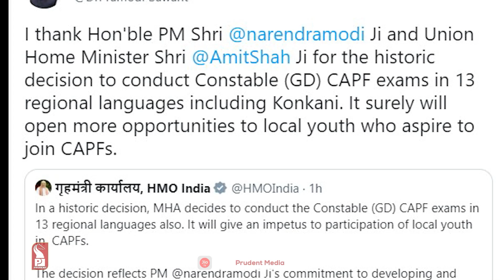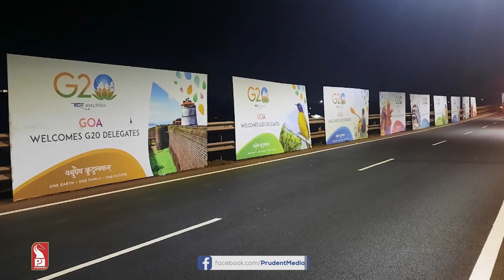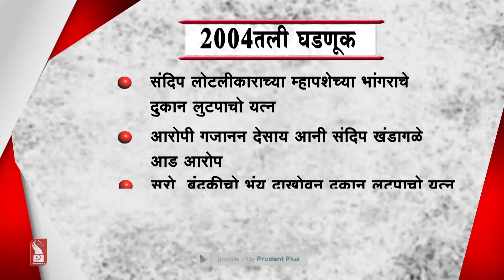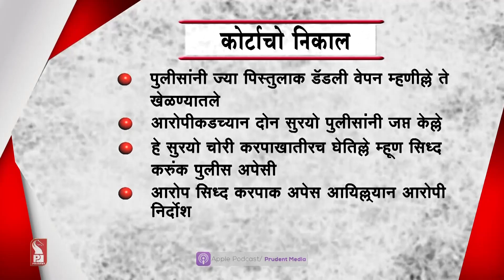Konkani News Prime 150423